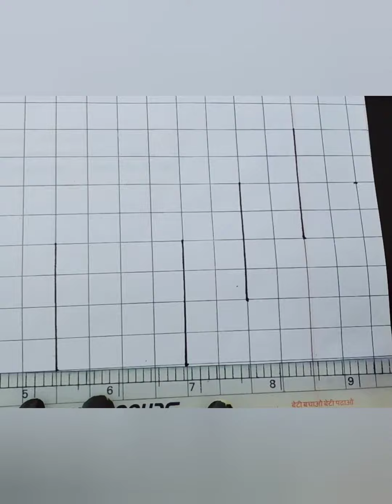Fold paper design